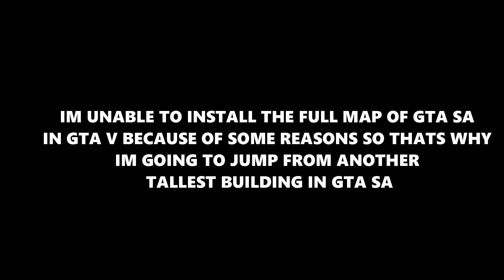Jumping from highest point in GTA Games But its only GTA V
Viewer descretion advised

in this video i jump from highest point in gta games but i moded all gta map in gta v for little twist
have a good day fellow